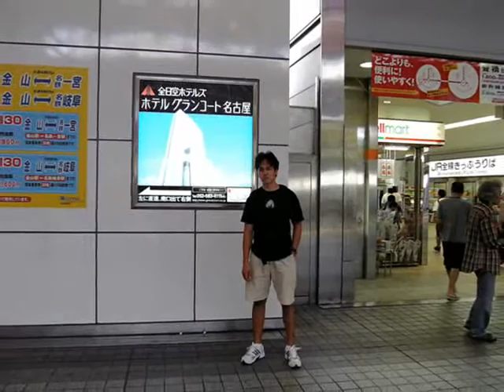MARTHY87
MISSING YOU